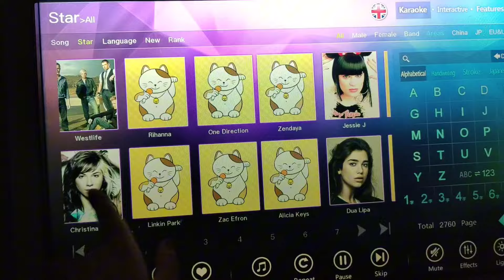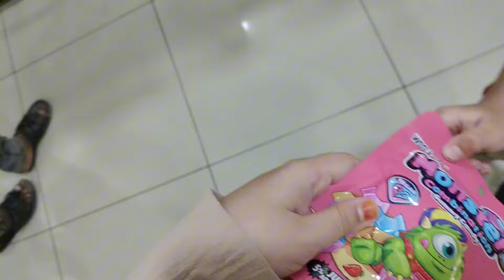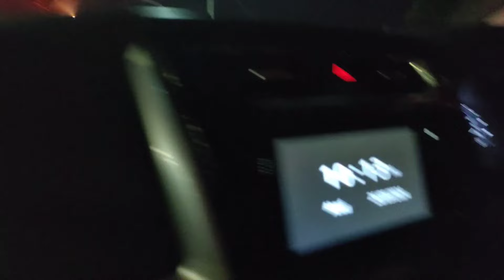First time pergi karaoke ,mama yang terlebih excited 😆 🎤